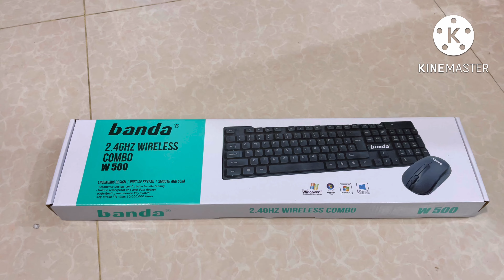Wireless Keyboard And Mouse Combo Price In Bangladesh BD | Banda W500 SPECIAL OFFER | PRICE: 750 TK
Interesting facts to know about the Banda W500 Wireless Keyboard And Mouse Combo Package
The Banda W-500 wireless keyboard and mouse can do more than just free you from cables. It can offer the most comfortable and pleasant typing experiences at an affordable price. W500 has all the important features for productivity: a roomy layout, dedicated media buttons, a Numpad, and tactile typing. In addition to all that, the keyboard comes with a decent wireless mouse. The setup is a simple plug-and-play and the keys are well responsive.

Brand: Banda

Model: W500

Color: Black

Wireless Keyboard And Mouse Combo Package

2.4 GHz Wireless Connectivity With Upto 10 meters of working distance.

Tactile Typing Experience

Adjustable legs for keyboard height adjustment.

Banda W500 Wireless Keyboard And Mouse Price In Bangladesh
The Banda W500 Wireless Keyboard and mouse is a low-budget wireless keyboard mouse combo package in BD. It covers all the basic functions at a price that can’t be beaten.

SKU: Wireless Keyboard And Mouse Combo Banda W500 Categories: Computers & Accessories, Keyboard, Mouse

Product Tags: wireless keyboard mouse combo, wireless keyboard and mouse, wireless keyboard and wireless mouse, wireless keyboard mouse combo price in bd, wireless keyboard mouse combo price in Bangladesh, banda w500, banda w-500, banda w-500 wireless keyboard mouse combo, banda w500 wireless keyboard and mouse, buy wireless keyboard mouse combo package in bd, wireless keyboard price in bd, wireless keyboard price in Bangladesh, wireless mouse price in bd, laptop keyboard, laptop mouse, keyboard for laptop, mouse for laptop, not Bluetooth keyboard, not bluetooth mouse, computer keyboard, computer mouse, bd online shopping, online shopping in bd, online shopping in Bangladesh, daraz bd, daraz Bangladesh, 11 11, 12 12, eid, puja, valentine, office table, office chair, office chair price in bd, office chair price in Bangladesh, reception table price in bd, reception table price in Bangladesh, computer table price in bd, computer table price in Bangladesh, pc table, computer desk, office decoration, it firm, freelancer, cable organizer, corporate office, head office,wireless mouse price in Bangladesh, wireless keyboard and mouse price in bd, wireless keyboard and mouse price in Bangladesh, keyboard mouse combo price in bd, keyboard mouse combo price in Bangladesh, @zymakbd